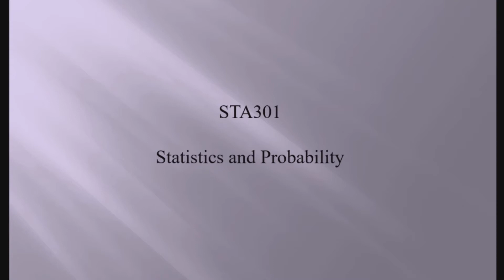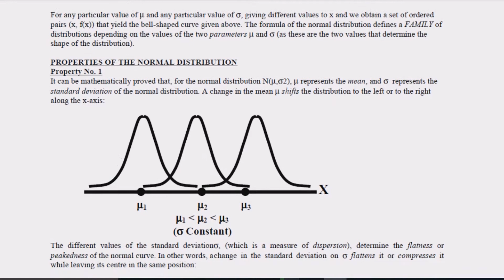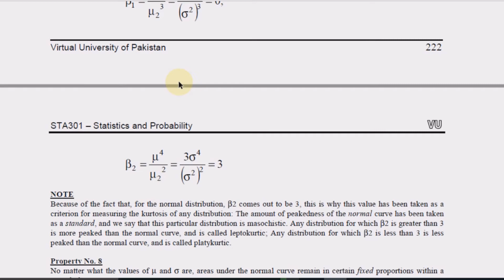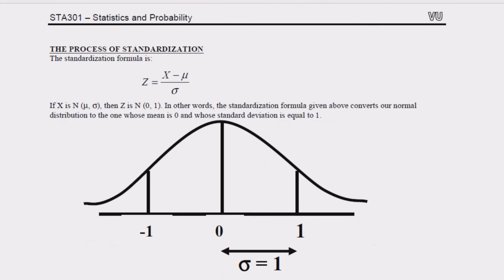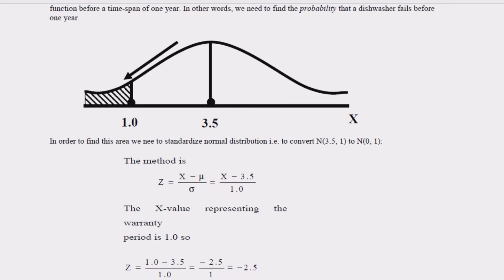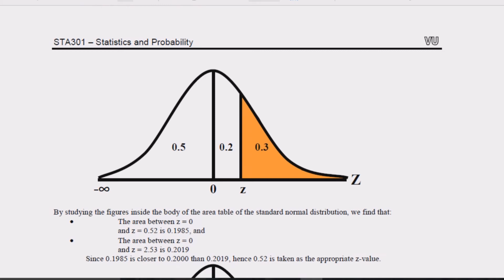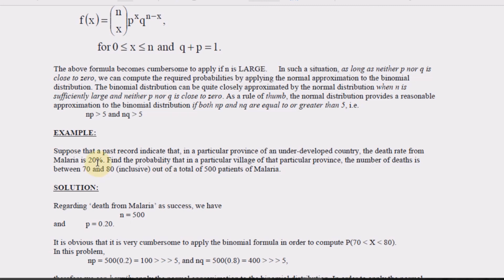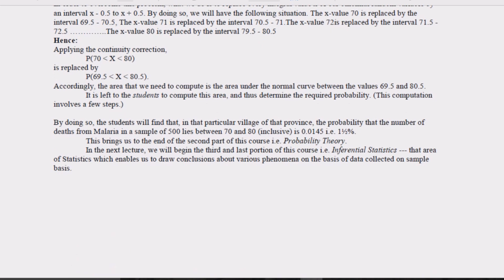Sta301 Lecture No 30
HI guys in this video we learn Statistics and Probability with easy steps. In this video we will cover the topic
•Normal Distribution.
Mathematical Definition
Important Properties
•The Standard Normal Distribution
Direct Use of the Area Table
Inverse Use of the Area Table
•Normal Approximation to the Binomial Distribution.
sta301 Short Lectures
sta301 lecture 29
sta301 lectures